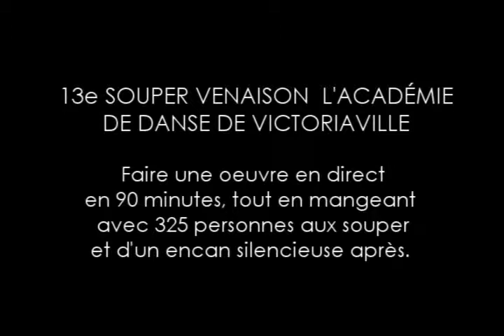SHOW VENAISON AVRIL 2013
DescriptionFaire une oeuvre en direct en 90 minutes, tout en mangeant avec 325 personnes aux souper et d'un encan silencieuse après.